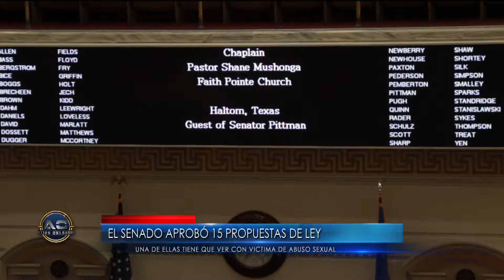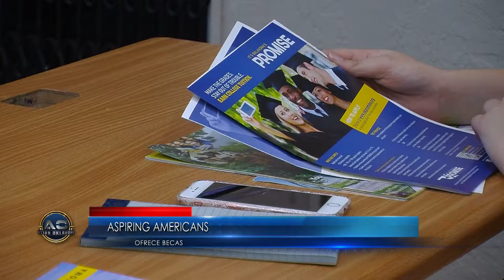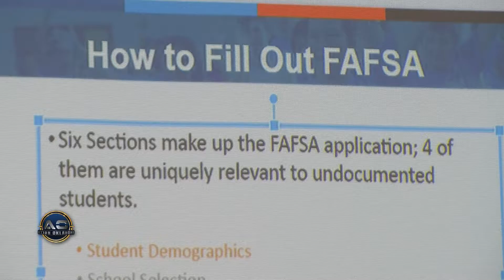Siguen acceptando aplicaciones para la beca de Aspiring Americans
Siguen aceptando aplicaciones para la beca de Aspiring Americans mientras tanto el senado y la cámara de representantes están aprobando propuestas de ley.